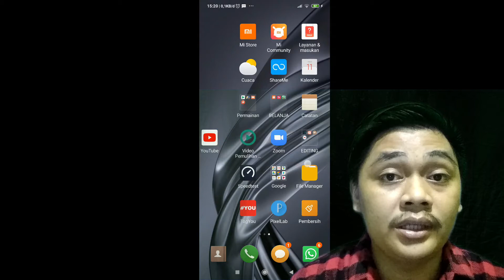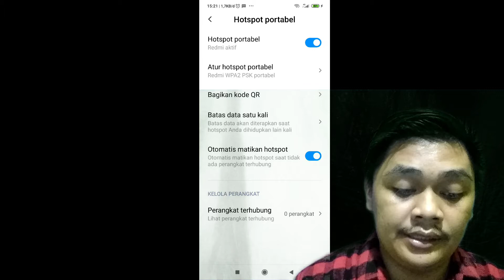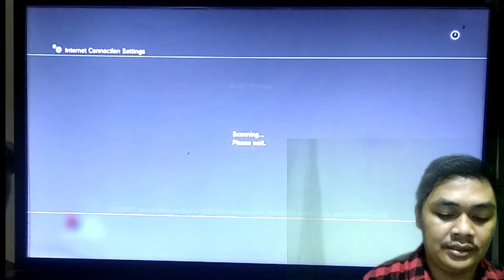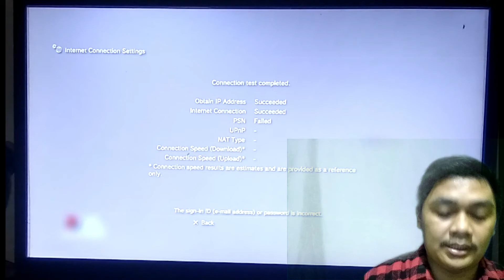CARA MENGKONEKSIKAN JARINGAN HP KE PS3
Berikut Cara Mengkoneksikan Jaringan HP Ke PS3
Mungkin ada yang masih bingung bagaimana caranya mengkoneksikan jaringan HP Ke PS3??. disini dijelaskan langkah langkahnya...simak videonya dan semoga bermanfaat.